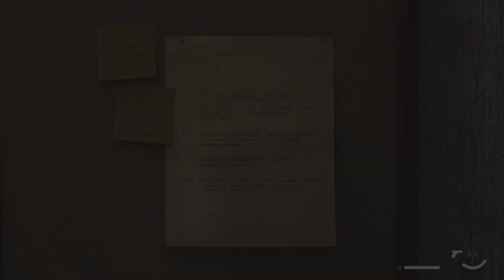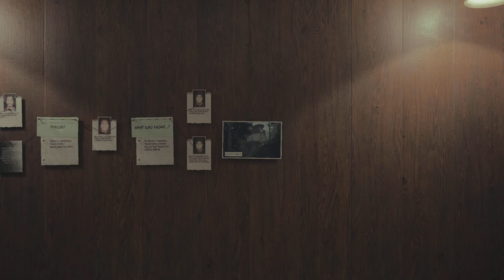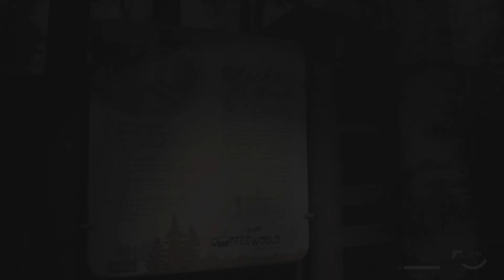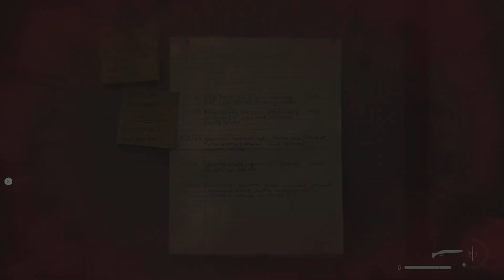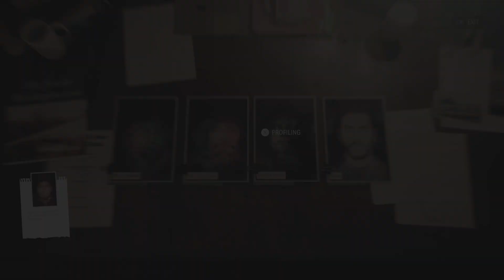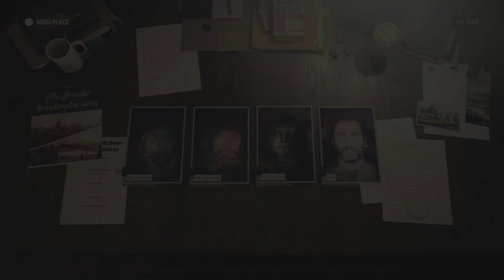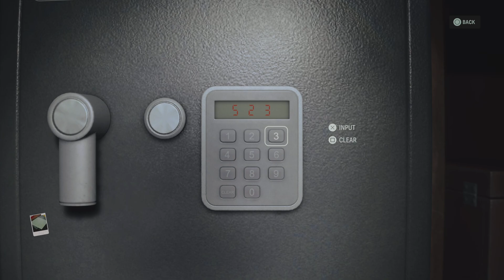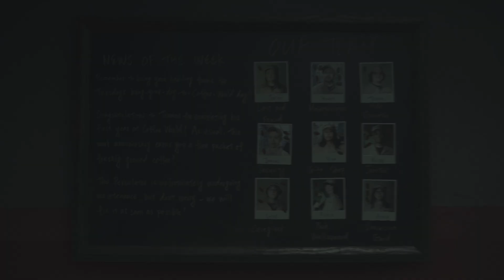Alan Wake 2